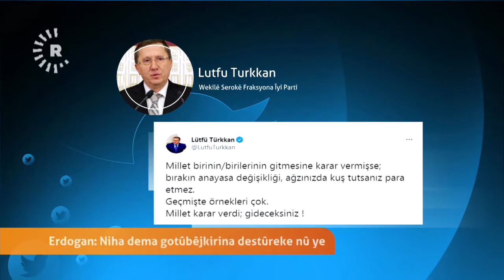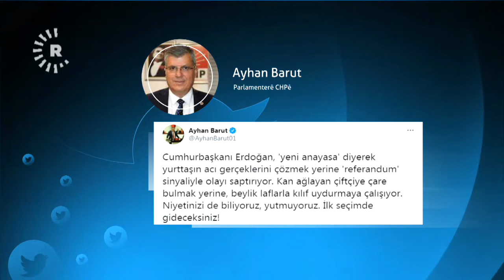Nîqaşa destûreke nû li Tirkiyê dest pê kir